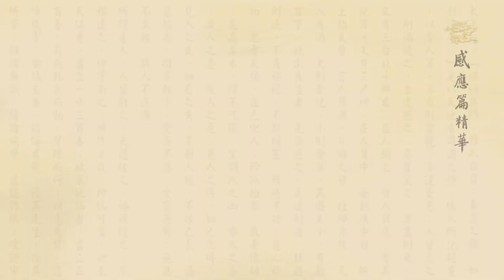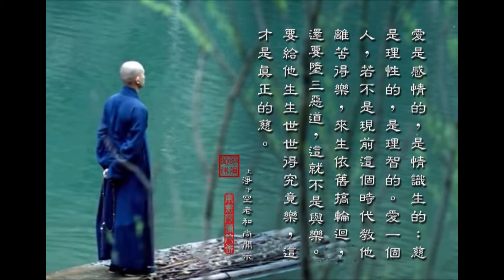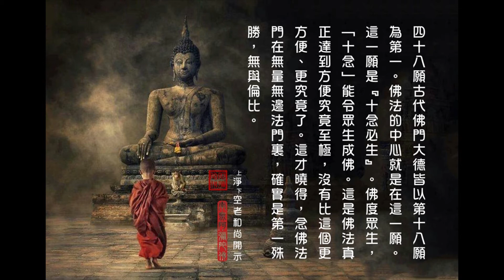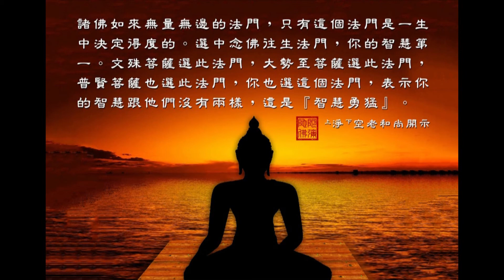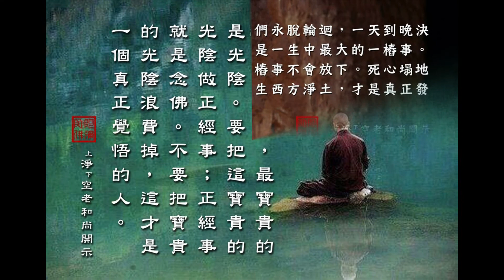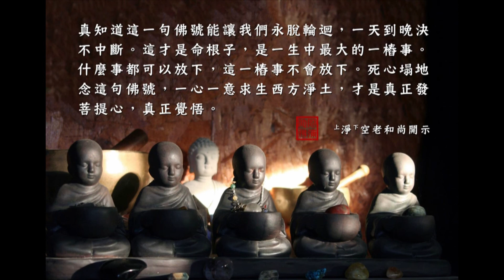太上感應篇彙編精華__第139集__黃柏霖警官主講 (佛衛電視台播出)